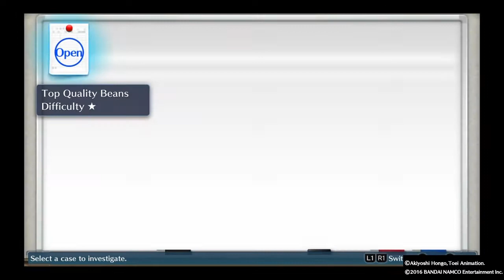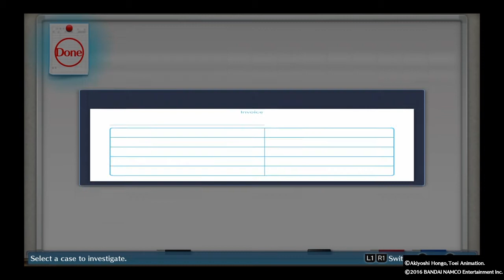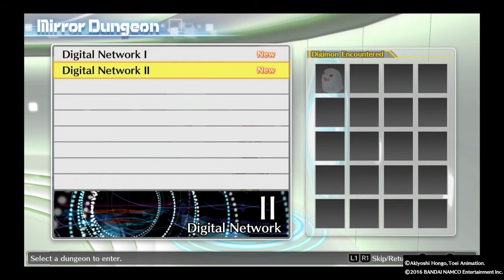Digimon Story: Cyber Sleuth Gameplay - Chapter 2 [Part 4 PS4 Full Game]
New to the channel I am playing Digimon Story: Cyber Sleuth Gameplay on Playstation 4 (PS4) which covers: Digimon Story: Cyber Sleuth review, Digimon Story: Cyber Sleuth gameplay, Digimon Story: Cyber Sleuth OST (Official Soundtrack), Digimon Story: Cyber Sleuth walkthrough, Digimon Story: Cyber Sleuth trailer, and Digimon Story: Cyber Sleuth ending. You can also expect this to be followed up by the sequel Digimon Survive. Thanks for joining the journey!

Overview:
Digimon Story: Cyber Sleuth is a role-playing video game developed by Media Vision and published by Bandai Namco Entertainment for PlayStation Vita and PlayStation 4; it is based on the Digimon franchise. It is the fifth game in the Digimon Story series, following 2011's Super Xros Wars, and the first to be released on home consoles. An English version of the game was released in early February 2016, and features cross-save functionality between the two platforms. Unlike previous Digimon games, it does not have an English dub and retains Japanese voice acting.

Plot:
In Cyber Sleuth, the player assumes the role of Takumi Aiba (male) or Ami Aiba (female), a young Japanese student living in Tokyo while their mother, a news reporter, is working abroad. After receiving a strange message from a hacker, Aiba investigates a physical-interaction cyberspace network called EDEN, where they meet Nokia Shiramine and Arata Sanada, who are also investigating the message. Shortly after, the hacker gives them "Digimon Capture" programs and locks them in "Kowloon", an older part of EDEN overrun by hackers. While searching for an exit, Aiba meets Yuugo, leader of the hacker team "Zaxon"; Yuugo teaches Aiba how to use their Digimon Capture and tells them that Arata is, in fact, a skilled hacker himself. Aiba meets up with Nokia and Arata, who unlocks a way out, but the three are then attacked by a mysterious creature that grabs Aiba and corrupts their logout process.

Aiba emerges in the real world as a half-digitized entity and is rescued by a detective named Kyoko Kuremi, head of the Kuremi Detective Agency, which specializes in cyber-crimes. Kyoko rescues Aiba and offers to take them into her service as her assistant. Aiba manifests an ability called Connect Jump, which allows them to travel into and through networks. Recognizing the utility of Aiba's unique status, Kyoko assists Aiba in stabilizing their digital body and requests their assistance in investigating Kamishiro Enterprises, the company which owns and manages EDEN, specifically looking into a phenomenon called "EDEN Syndrome," where users logged onto EDEN will suddenly fall into a seemingly permanent coma. While investigating a secret hospital ward being overseen by Kamishiro, Aiba discovers their own physical body is in the ward, revealing that they are also a victim of EDEN Syndrome, before being confronted by a mysterious girl who admits to knowing one of the other EDEN Syndrome victims, and narrowly avoids getting caught by Rie Kishibe, the current president of Kamishiro Enterprises.